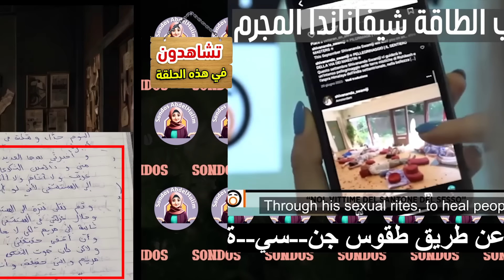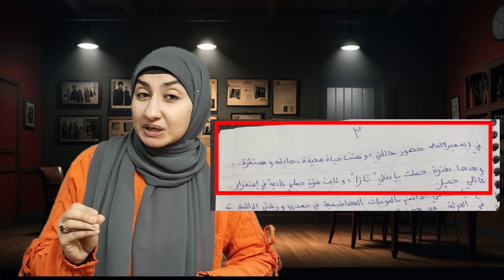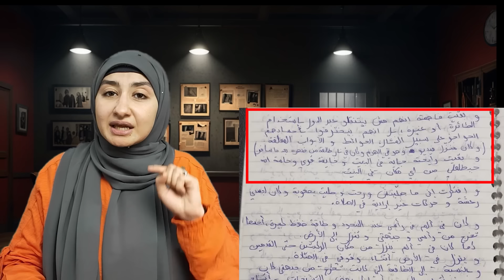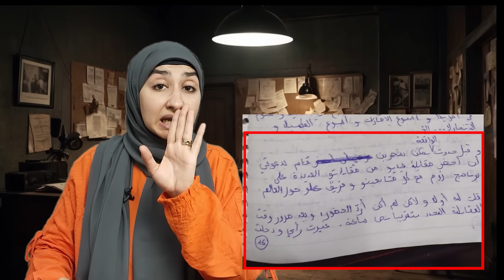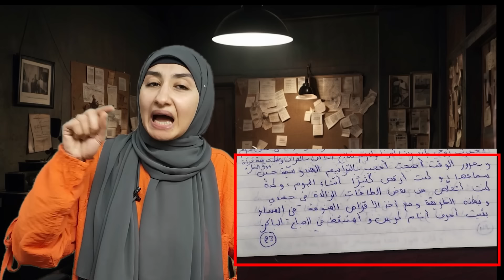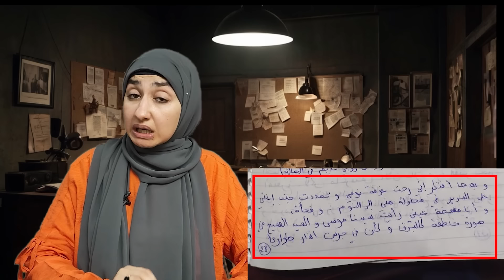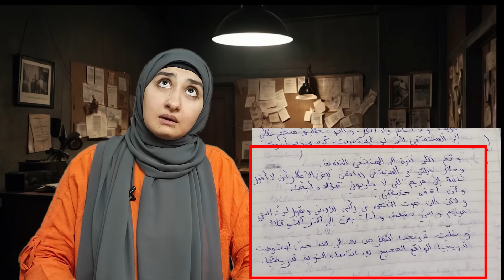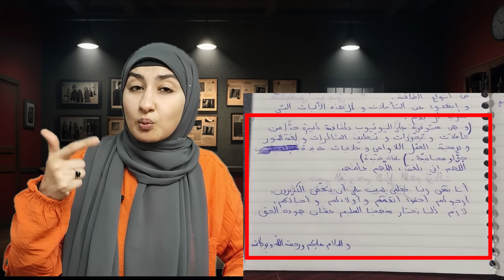رسالة اميرة بنت حمد من داخل السجون المصرية|القااتل الحقيقى لبنتها | التأمل اليوجا السحر|أحمد عمارة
بسم الله  والحمد لله والصلاة والسلام على رسول الله
أميرة بنت حمد المضيفة التونسية الى تخلصت من طفلتها بعد حضورها جلسة التأمل الإيجابى تكتب مذكراتها من داخل السجون المصرية وتبعث رسائل مهمة جدا لبنتها وللمهتمين بالطاقة والوعي واليوجا والتأمل والتنظيف وشحن الشاكرات والعلاج بالطاقة والريكي والسبليمنال
  وبعد سؤال القاضي فى المحكمة عن أسباب الجريمة قالت أميرة بن حمد المضيفة التونسية أن مدرب التأمل الإيطالي استدعاها بعد انتهاء الكورس وعمل لها بعض الإشارات على جسمها وأحست بعدها بعد العودة لمنزلها أنها تتصرف تصرفات غير طبيعية وياتيها نوبات وخلال هذه النوبات قالت أنها رأت موسي وعيسي عليهما السلام وأخبروها أنها مريم العذراء وقالت جاءتها أوامر من الله أن تتخلص من حياتها وتصعد إلى السماء لان الأرض لم تعد مكان آمن وقالت أنها كانت تشعر أن مدرب التأمل الإيجابي يراها وهى بعيدة فى بيتها وظلت تأتيها نوبات من الخوف والهلع حتى أنها يوم الحادث المشؤوم كانت خائفة أن تترك ابنتها على الأرض قبل أن تتخلص من حياتها وقطعت حزام حقيبتها وتقول لا اتذكر ما حدث بعد ذلك
وتؤكد دكتور سندس عبدالحليم بعد مشهد المحكمة أن مدربين الطاقة واليوجا يعملون بالسحر وان مدرب الطاقة الإيطالي Shivananda قام بسحر أميرة بنت حمد المضيفة التونسية وسيطر عليها وكان يريد أن يقدمها قربان للشيطان
ميرة بنت حمد وأغرب عملية سحر طاقي قد تسمع بها في حياتك!
هذه الحلقة تكشف عن حقيقة علوم العلاج بالطاقة والميديتيشن - التأمل - وموسيقى اليوغا و الريكي وتنظيف الشاكرات! الطاقة الإيجابية والشفاء الذاتي و الاستحقاق و الامتنان و قانون الجذب ودورات العلاج بالطاقة الحيوية و تنظيف المجال الطاقي و التأمل و شحن الشاكرات.
علوم السحرة الجدد وصلت للعالم الإسلامي.

⛔ رابط الانستجرام 🔥👇👌

سندس عبدالحليم
احمد عمارة
احمد عمارة والعلاج بالطاقة الحيوية
المضيفة التونسية
قصة اميرة بن حمد المضيفة التونسية التي تخلصت من بنتها
مذكرات اميرة بن حمد من داخل السجن
كيف استطاع مدرب الطاقة الايطالي خداع اميرة اثناء جلسة التأمل؟